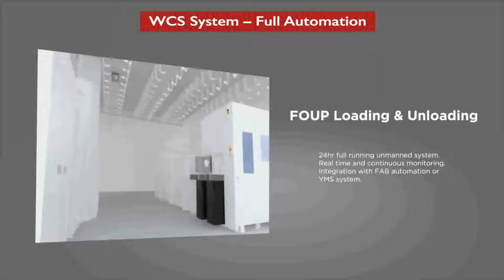300mm/200mm VPD wafer scanner-WCS M300 Full Auto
World 1st product to introduce in FAB monitoring as contamination monitoring such as KLA measurement. SAMSUNG & Hynix purchased more than 50 units including SAMSUNG Austin